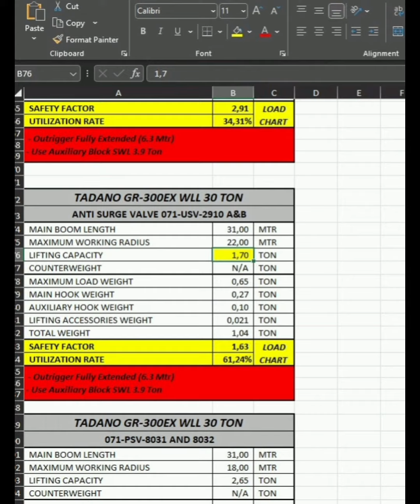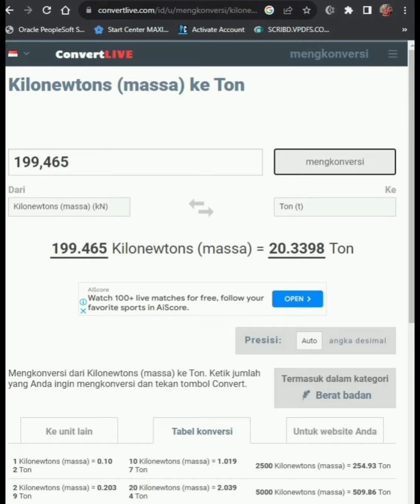step by step in an lifting process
how to make a perfect, efficient, fast and safe lifting plan